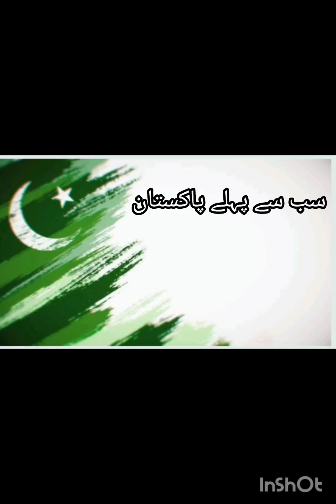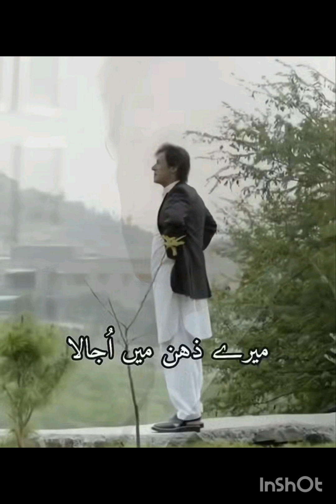جان اللہ کی ووٹ حق کا سچ کا پاکستان کا ایاک نعبدو ایاک نستعین کا۔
come out for your right on the 8th of February 2024